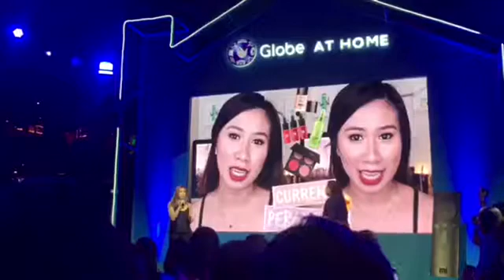Vlog | Globe Event sa Cebu | July 1, 2017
I am a young Filipino(Cebuano) vlogger who loves books and coffee(also milk tea) In my vlogs I hope I will be able to share my daily experiences and activities. I do vlogging (video blogging),short series and story time. Let's keep the vibe positive and happy. Daghang salamat and enjoy the video.

Camera used:
Iphone 6 plus
Sony a5000